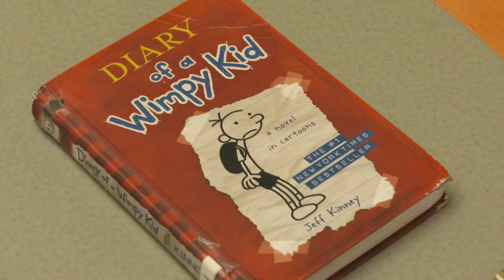Check Us Out! - Library, Arts & Culture - Ep.2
Episode 02 of the GTV6 program featuring current events, activities, and resources available through the City of Glendale's Library, Arts & Culture department.

GlendaleLAC.org